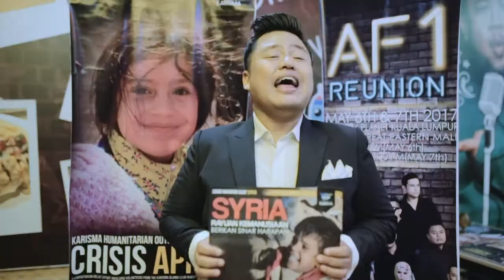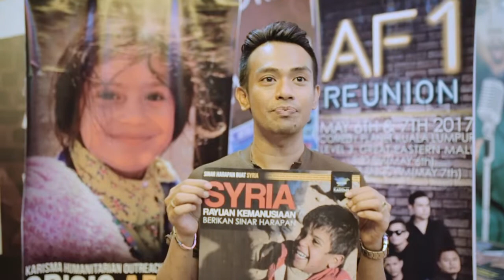AKADEMI FANTASIA 1 MENYOKONG KHOM!!!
All it takes is one special person to share an appeal poster for the sake of humanity then, people start being aware of the current crisis faced by war victims, resulting in them taking action to donate for the cause of humankind!

Thanks to Nana Mahazan and all Akademi Fantasia 1 contestants for supporting the Karisma Humanitarian Outreach Mission (KHOM) till we have been able to reach wider domains in our quest to help victims of war, poverty, hunger and catastrophes!